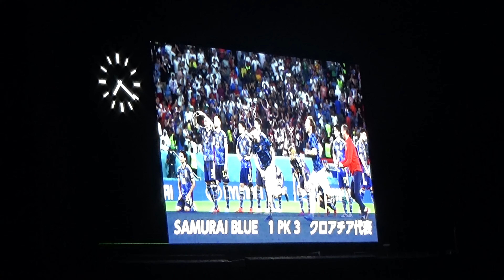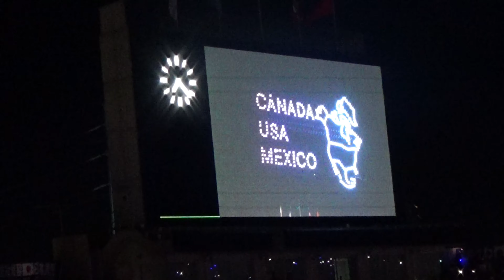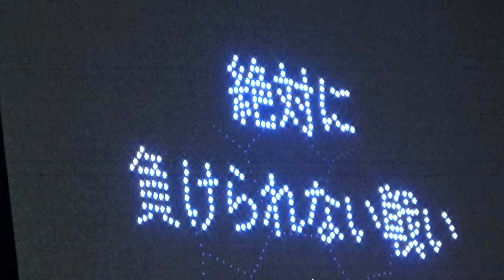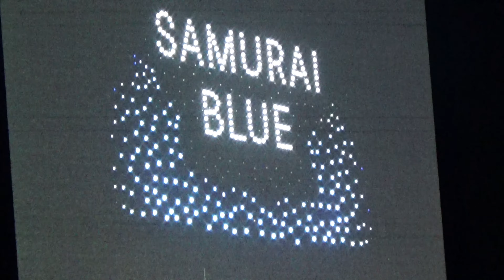【試合前ドローンショー】SAMURAI BLUE サッカー日本代表 試合前演出｜FIFAワールドカップ26アジア最終予選 vs中国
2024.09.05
サッカー日本代表 vs 中国代表

◆Instagramも喜びます！

◆TikTokも喜びます！

◆アメブロはじました！